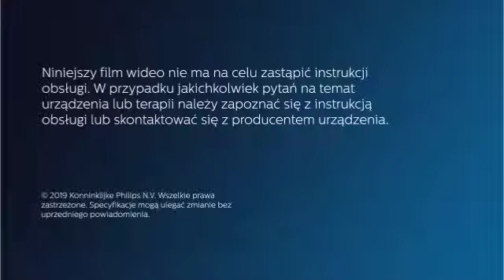Życie podczas terapii.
Dr Kingman Strohl omawia korzyści ze stosowania dodatniego ciśnienia w drogach oddechowych do leczenia obturacyjnego bezdechu sennego.